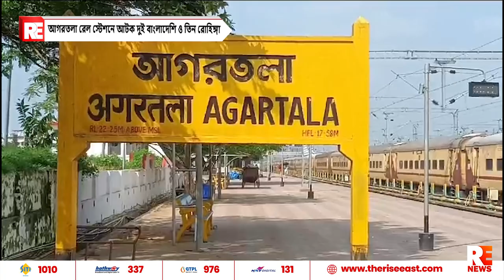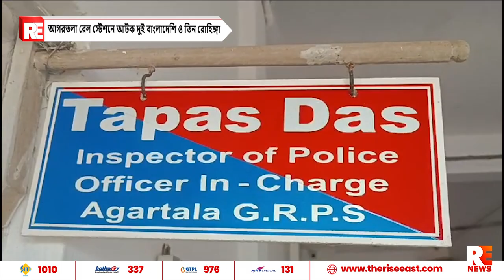আগরতলা রেল স্টেশনে আটক দুই বাংলাদেশি ও তিন রোহিঙ্গা